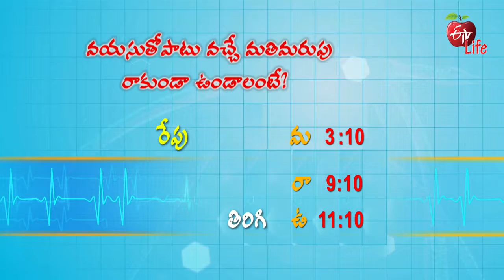Arogyamastu | ఆరోగ్యమస్తు | General Promo | 3.00 PM | 25th March 2021| ETV Life